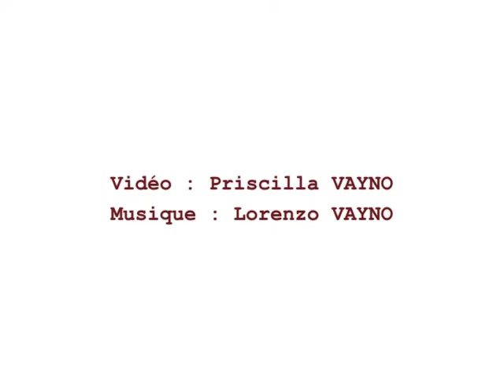Magic tea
J'ai testé pour vous : magic tea. Le thé magique à base de pois bleu qui devient violet avec un peu de citron !

Vidéo : Priscilla VAYNO